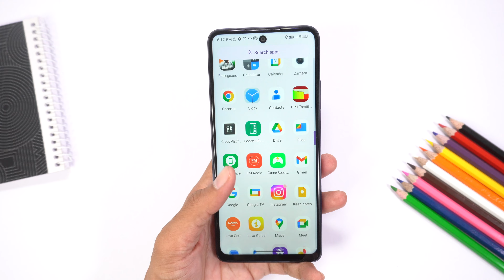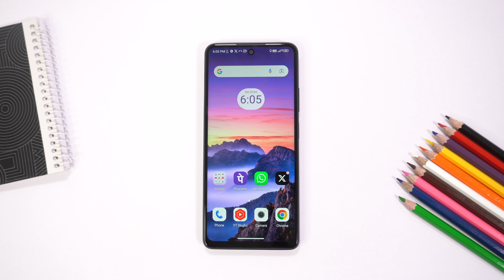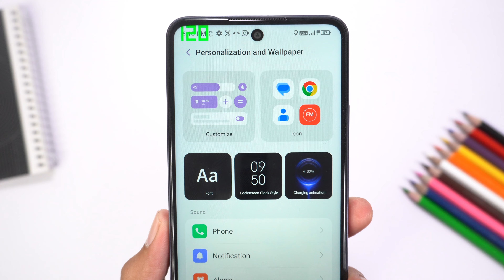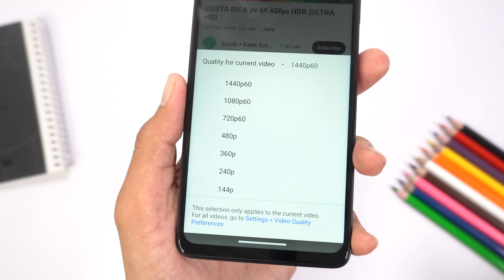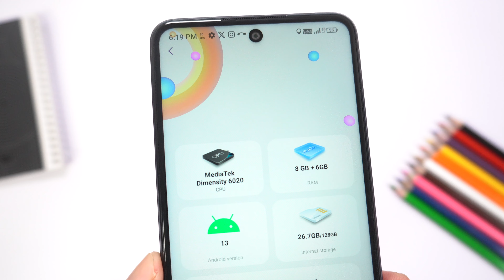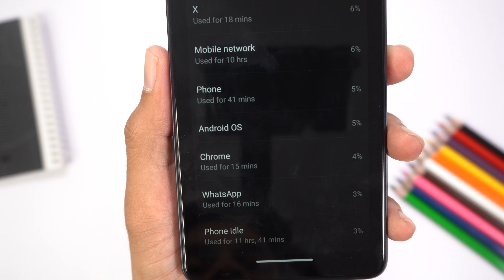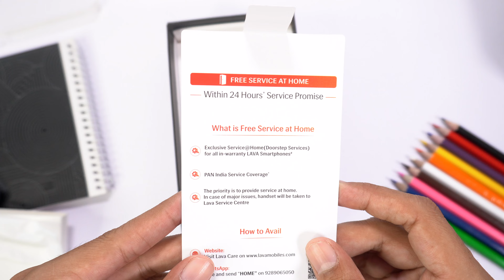Best 5G & Gaming Phone Under ₹15000 🤩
Video Highlights:
1) Best phone under 15000
2) Best gaming phone under 15000
3) Best 5G Phone Under 15000
4) Lava blaze pro 5g review
5) Lava blaze pro 5g camera test
6) Lava blaze pro 5g pubg test